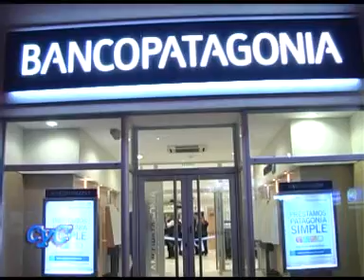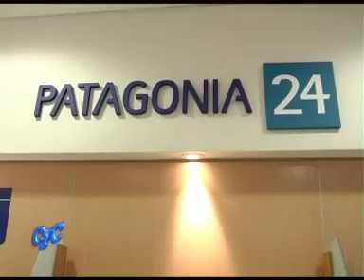Martín Kaplan y Diego Dotti: Inauguración Banco Patagonia en Tres de Febrero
Martin Kaplan y Diego Dotti inauguran sucursal de Banco Patagonia en Tres de Febrero.